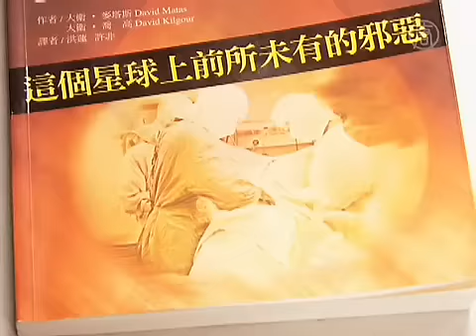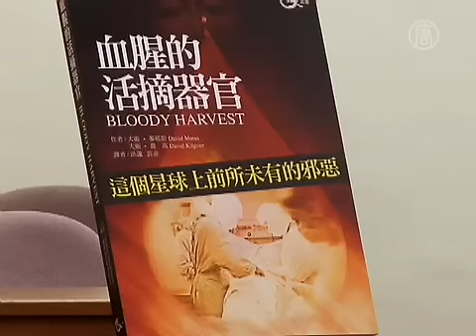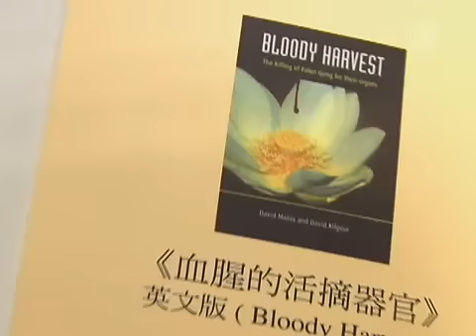Sách vạch trần tội ác mổ người sống cướp nội tạng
Tội ác mổ người sống cướp nội tạng đã được ghi chép lại trong 1 quyền sách bloody harvest và đã xuất bản bằng tiếng Trung mớ đây do 2 luật sư nhân quyền người Canada biên soạn.